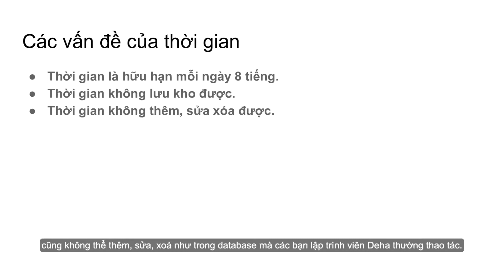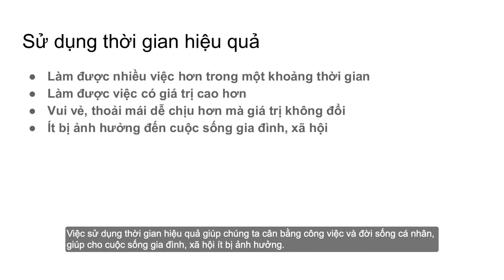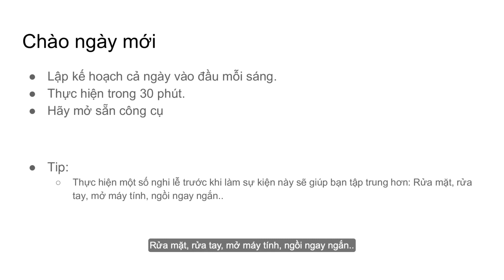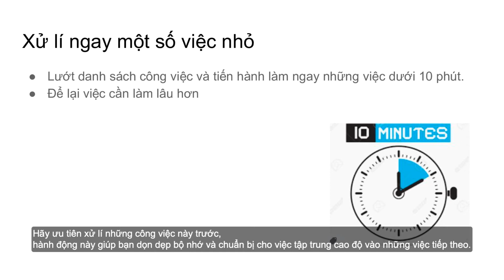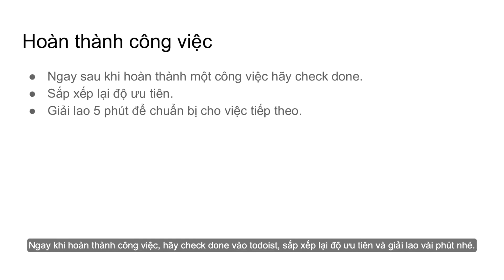Office Skill | Quản lý thời gian hiệu quả | Use your time effectively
Use your time effectively.

manage time